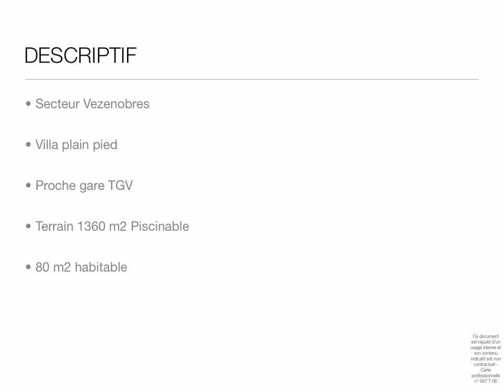villa vezenobres.mov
vente villa vezenobres entre Ales et Nimes
achat maison de plain pied

MAS EN CEVENNES IMMOBILIER
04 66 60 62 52

YOUR WEB AGENCY